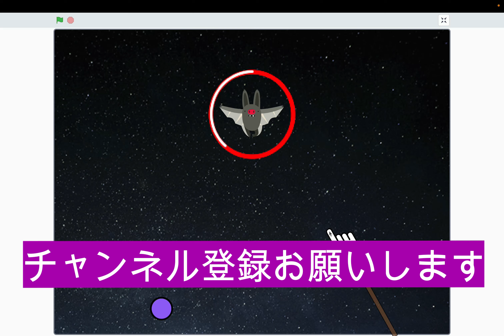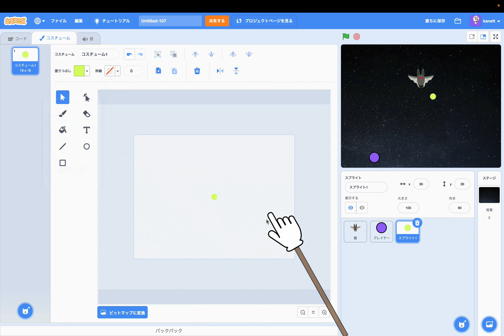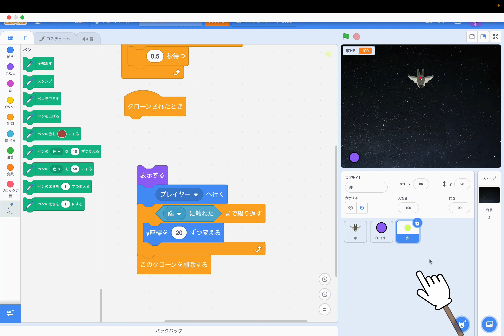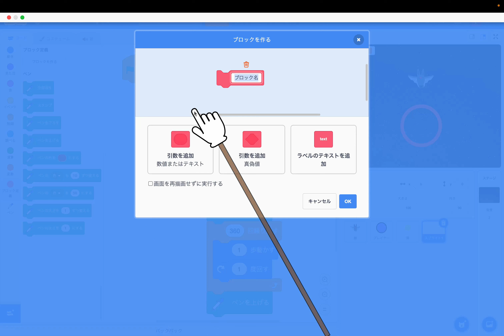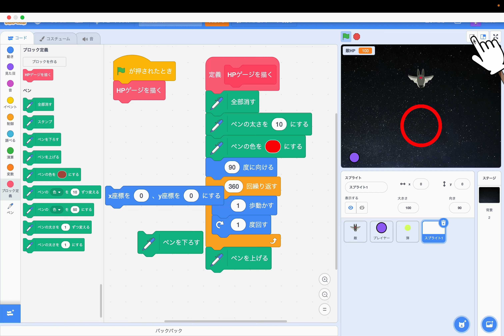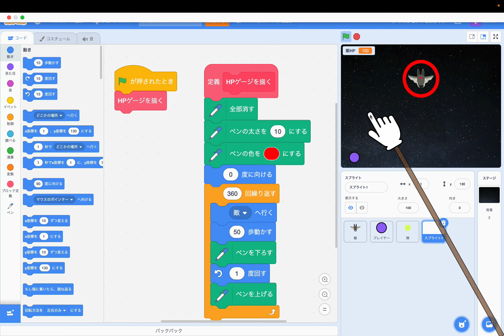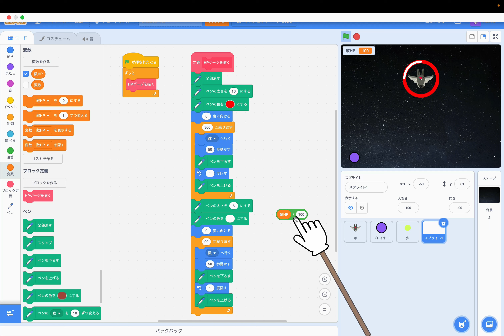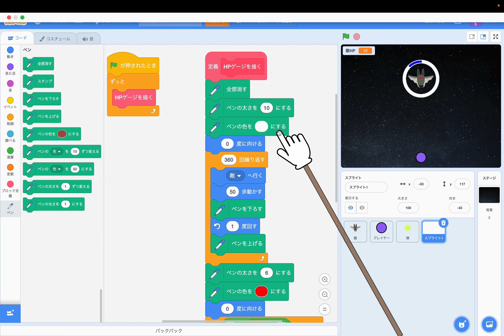［スクラッチ］円形体力(HP)ゲージの作り方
今回はスクラッチで円形体力(HP)ゲージの作り方を解説していきます。